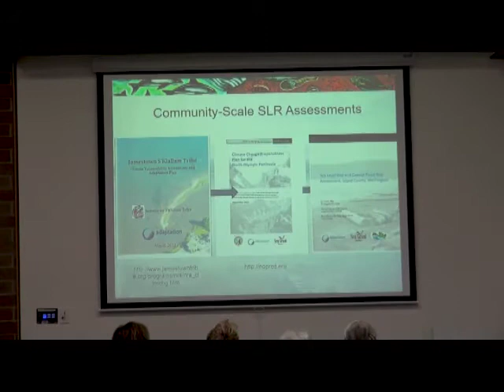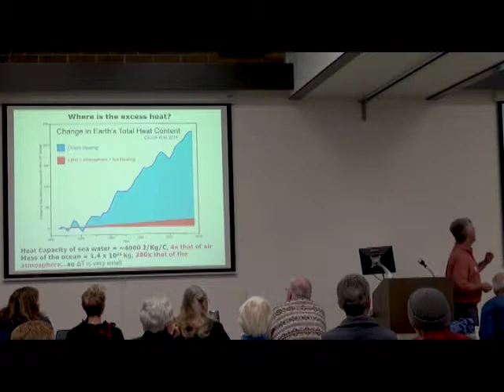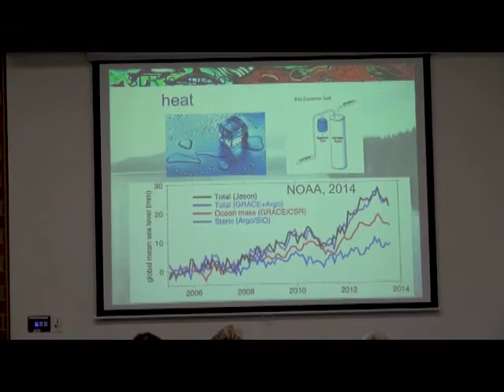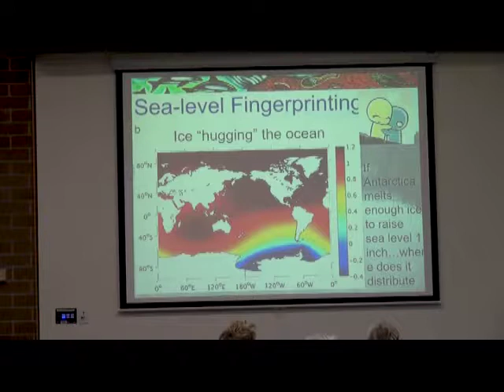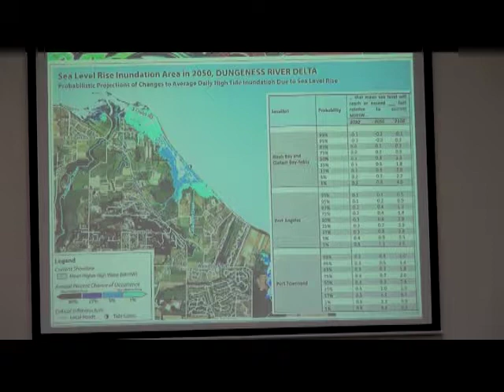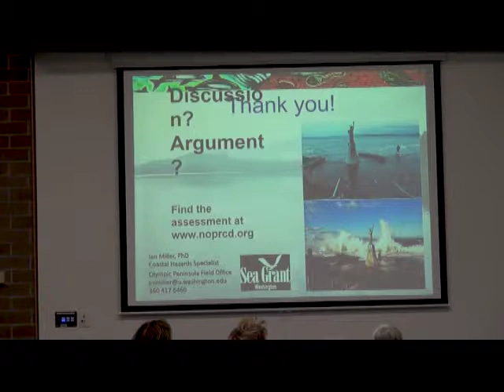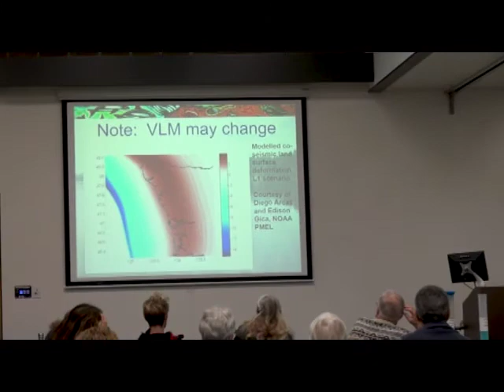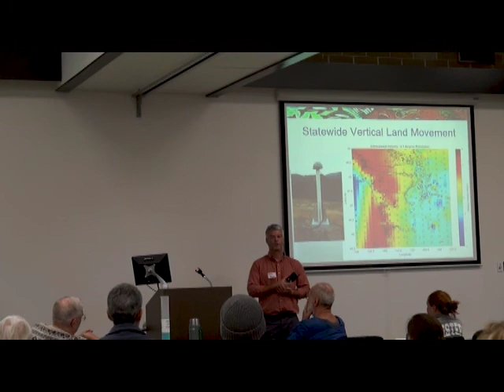Dr. Ian Miller: Sea level rise in Washington state (Cherry Point Forum 2017)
Dr. Ian Miller is Washington Sea Grant’s coastal hazards specialist, working out of Peninsula College in Port Angeles and the University of Washington’s Olympic Natural Resources Center in Forks. This presentation provides an overview and preliminary results from an in-process new assessment for sea level rise in Washington State.